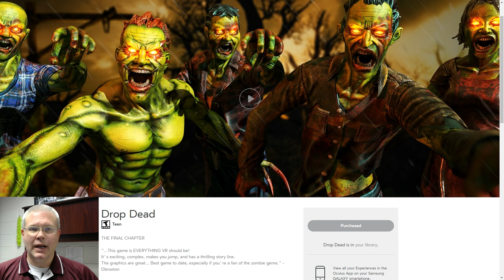Lunchtime with my Gear VR - Drop Dead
Today on Lunchtime with my Gear VR I finally take a look at Drop Dead. This game has been out for a while now but somehow I missed it. I've got to say I'm glad I finally decided to give it a try because it is really good! Overall it is a FPS based wave shooter but I was happy to see that it offered controller support and had some movement, even if it was of the on rails kind. The graphics are really good for a Gear VR title and the fact that the game has story and actual cut scenes made it even better. Voice acting in the cut scenes is descent but unfortunately for me a least the voices didn't sync with the animations very well. Overall I was impressed with this as a Gear VR title and would deffinitely recommend it if you missed it like I did when it released last year and have yet to play the game!

GameHard 4.0

UKRifter

ImmersiveGamer83

RealityCheckVR